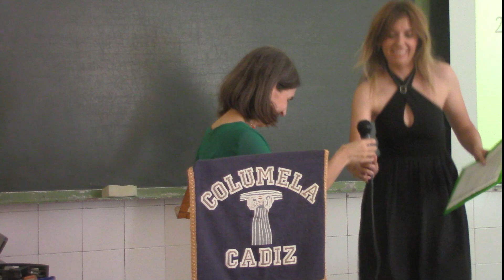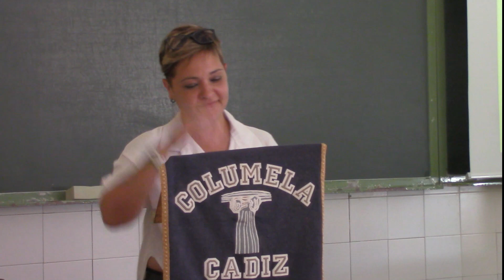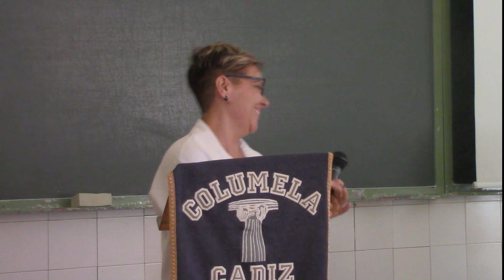GRADUACIÓN ESPA 2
Curso 2022/23